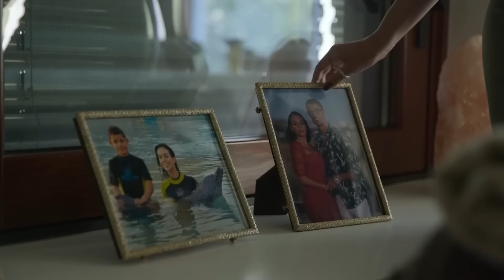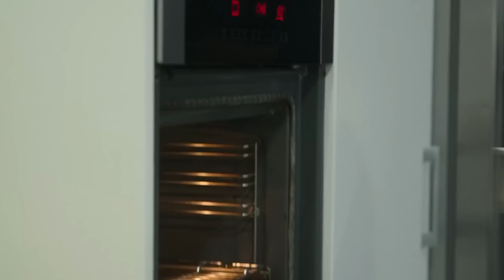💁‍♀️ EL FINAL DE "SOY GEORGINA" 💁‍♀️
TE ECHAREMOS DE MENOS, QUERIDA SUPREMA.

ADIÓS!! 🦦